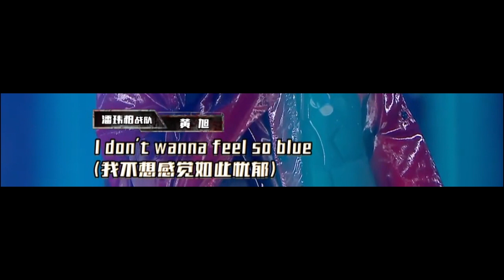黄旭 ⚡如果真的我想要⚡ 歌词享受版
三段剧情三段风格，黄旭创造无限可能
用心❤️在说唱，这就是不一样的黄旭😎😎😎